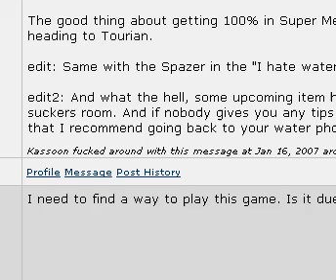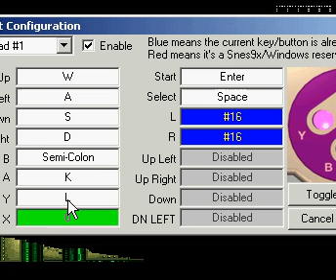Super Metroid - Boss 1: Kraid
Super Metroid - Let's get the Spazer and let's fight Kraid!